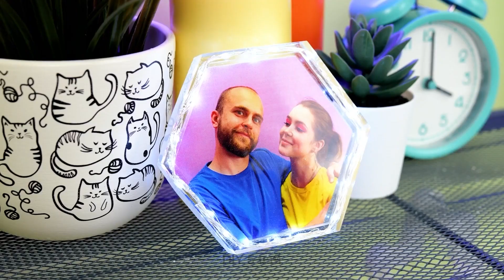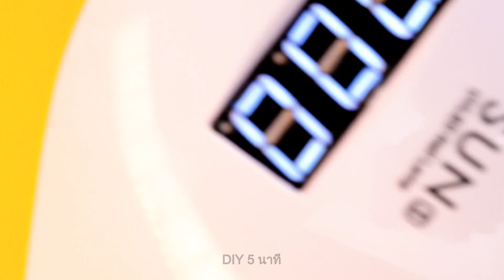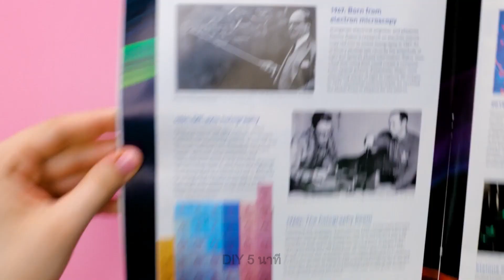ไอเดียงานฝีมือจากอิพ็อกซีเรซินแสนน่ารักสำหรับนักประดิษฐ์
สวัสดีนักประดิษฐ์ชาว DIY 5 นาที!
คุณพร้อมสำหรับแรงบันดาลใจใหม่ ๆ กันแล้วหรือยัง? เราได้เตรียมวิดีโอเจ๋ง ๆ และรวบรวมไอเดียดี ๆ ที่สามารถนำไปใช้ได้โดยใช้อิพ็อกซีเรซิน มาเริ่มจากงานฝีมือที่ไม่ธรรมดาสุด ๆ กัน เราจะแสดงวิธีสร้างแป้นพิมพ์ใหม่ที่มีสีสันสดใสที่จะทำให้คุณสดชื่นขึ้นทุกวันอย่างแน่นอน และอีกหนึ่งไอเดียเจ๋ง ๆ คือการทำเครื่องประดับน่ารัก ๆ พร้อมชื่อสัตว์เลี้ยงของคุณ รับชมต่อไปแล้วคุณจะได้เรียนรู้ว่าการทำเครื่องประดับใหม่ ๆ ที่สวยงามและไม่ซ้ำใครนั้นง่ายแค่ไหน เช่น ต่างหูที่สวยงาม กิ๊บติดผมที่น่าทึ่ง จี้ที่ดูแปลกตา แล้วคุณจินตนาการออกรึเปล่าว่าคุณสามารถสร้างตัวหมากรุกจากอิพ็อกซีเรซินได้ด้วยนะ? ว้าว!

TIMESTAMPS:

00:27 ไอเดียเจ๋ง ๆ สำหรับสายชาร์จ
02:19 กล่องใส่เครื่องประดับสวย ๆ
07:24 หมากรุก DIY
08:16 เคสโทรศัพท์สุดเจ๋ง